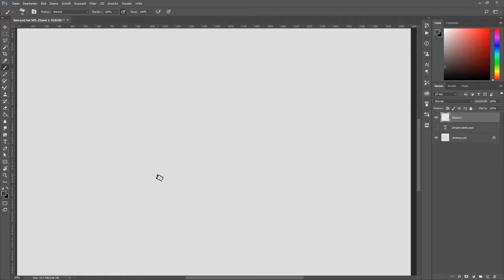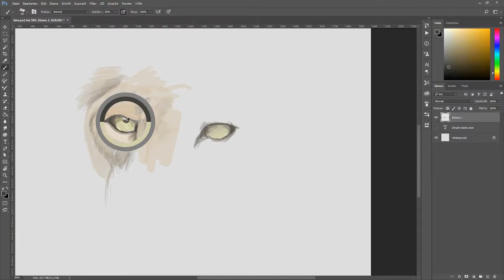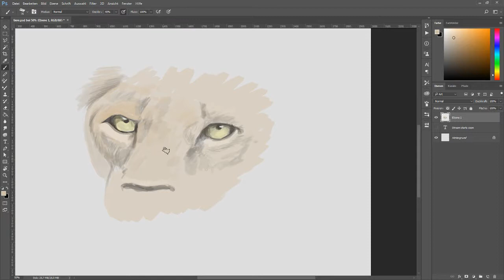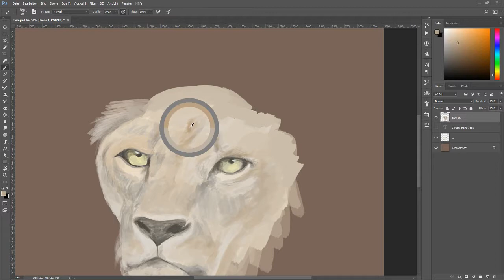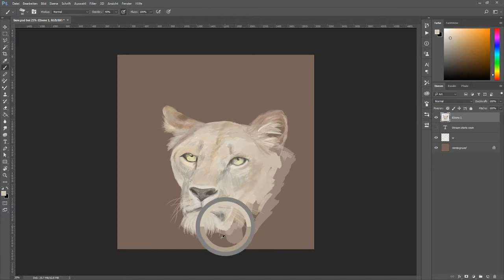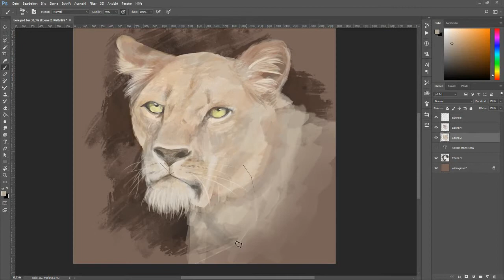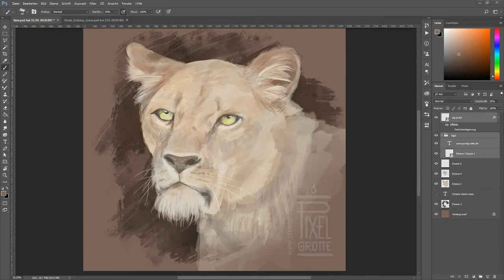Study of a lion